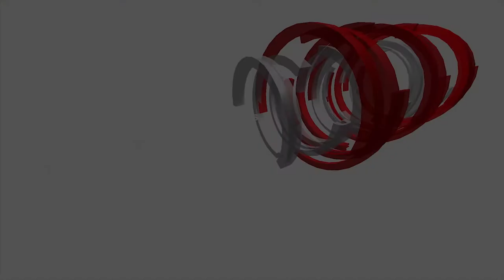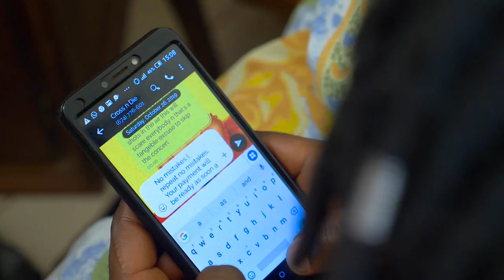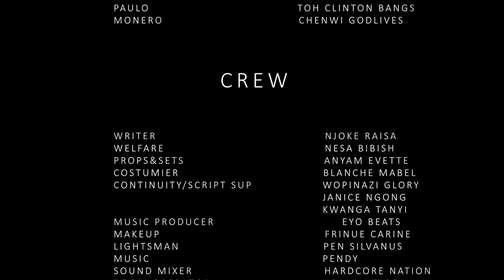KANJO |S1 EP 4 LATEST AFRICAN WEB SERIES 2020 | WITH EN SUBTITLES